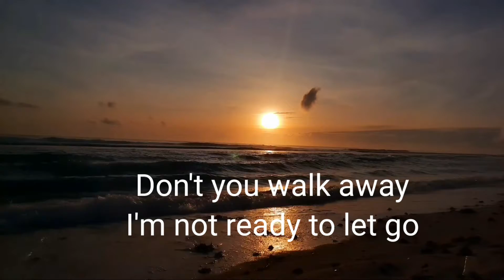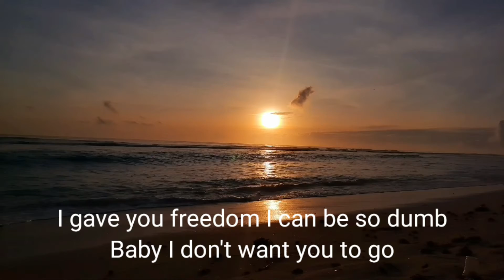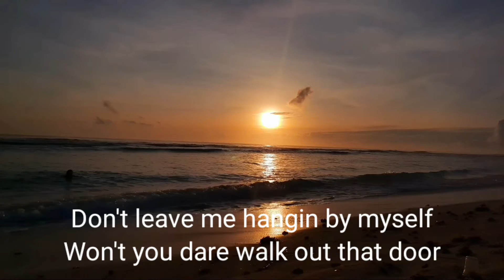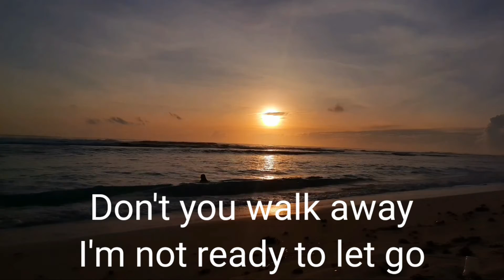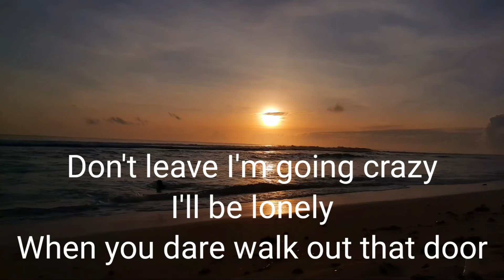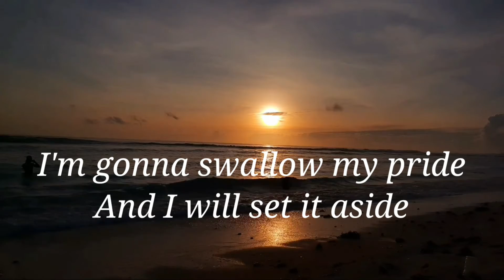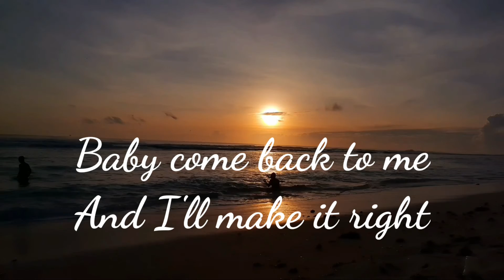Don't Go with lyrics- Chocolate factory | Raz Lakwatseraz